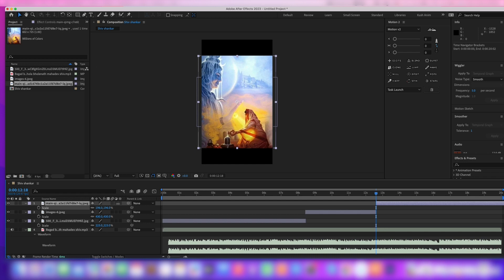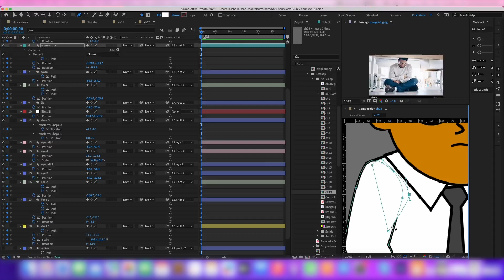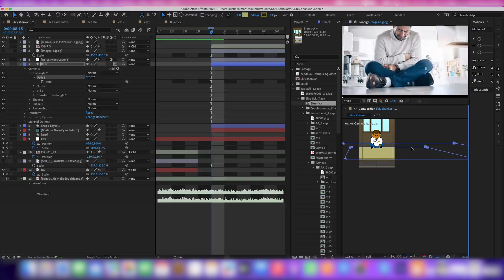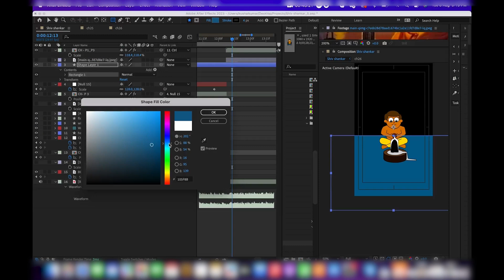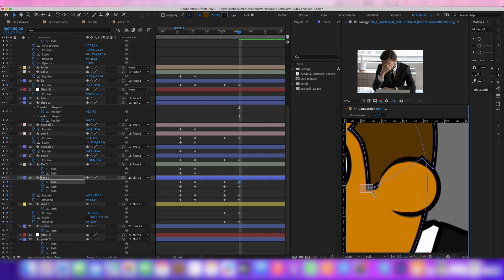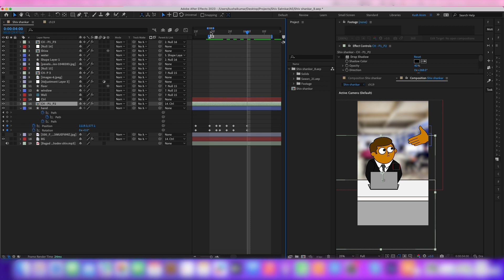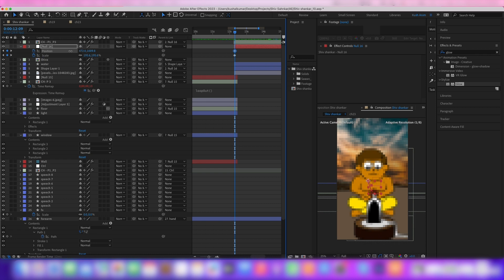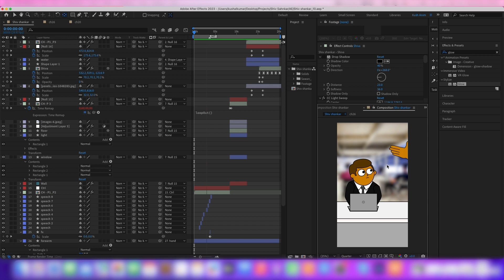Animate like Animator Kay (BTS) | Animated Instagram Reels | After effects